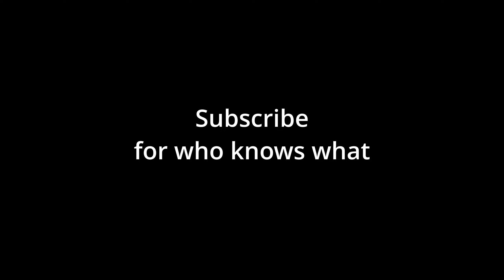VTOL VR: Tokyo Drift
wait this isn't Tokyo